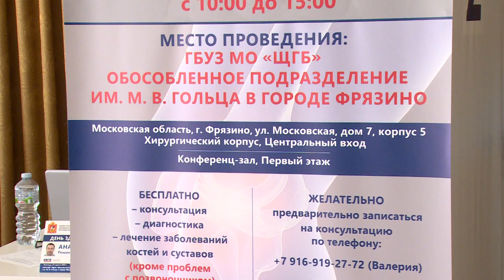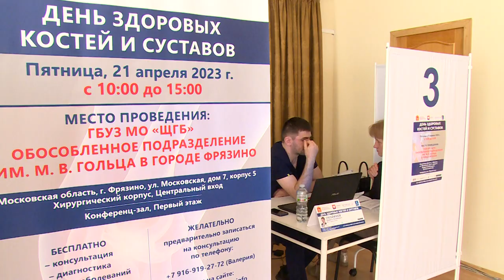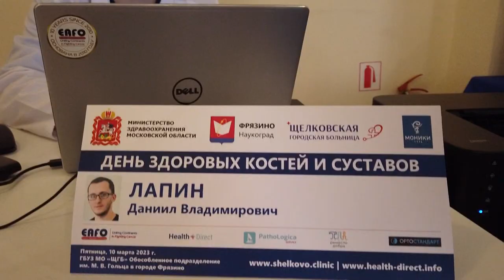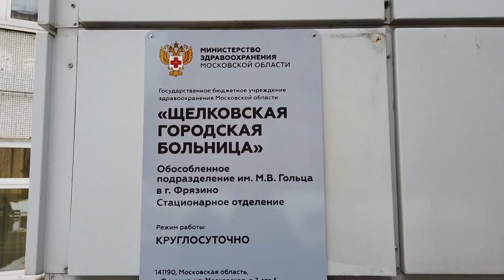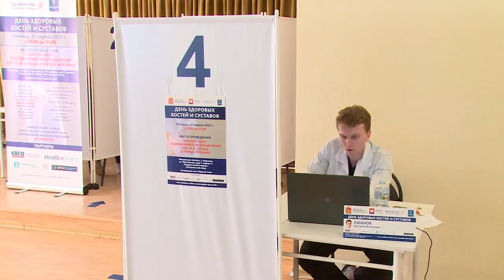День здоровых костей и суставов прошёл в отделении Щёлковской больницы в г.Фрязино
В обособленном подразделении им. Гольца Щёлковской городской больницы состоялся День здоровых костей и суставов. Вновь жители Фрязина и Щёлкова смогли попасть на приём к высококвалифицированным специалистам